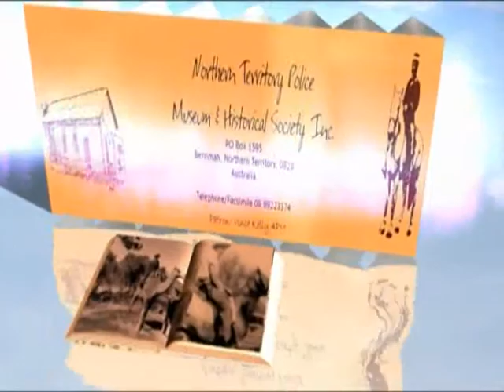Mannion Films Middle East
James Joseph 'Jim' Mannion was a Northern Territory Policeman who joined the army during World War II.   This video shows clips of his time in the middle east, mostly Syria.  Unfortunately the video is of poor quality due to age deterioration.  It was supplied by Nancy Mannion and converted to digital format by Darwin ProVideo.